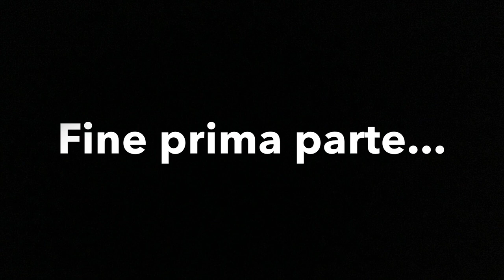Carpfishing lago Giarrette... parte prima